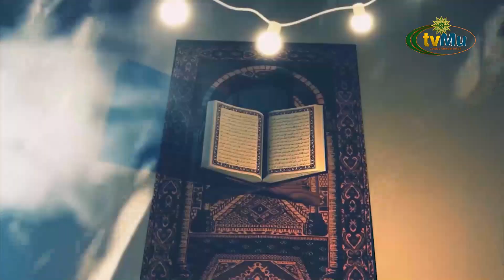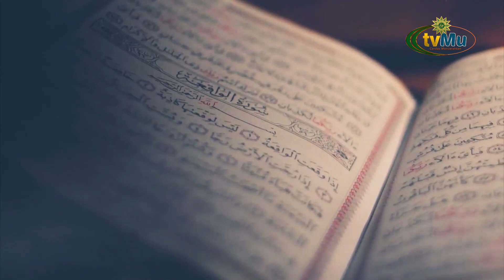OASE IMAN || MENJAGA AMALAN DI BULAN AMPUNAN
Saksikan kami melalui :
Antena Parabola :

TV Digital:
42 UHF - Jabodetabek-Banten
29 UHF - Yogyakarta-Solo

Streaming :
- tvmu.tv
- visionplus.id